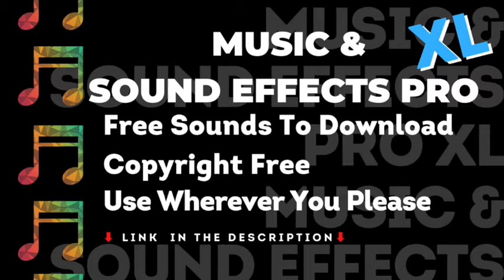Bones Breaking - Blood And Guts - No Copyright, Music & Sound Effects Pro, Royalty Free